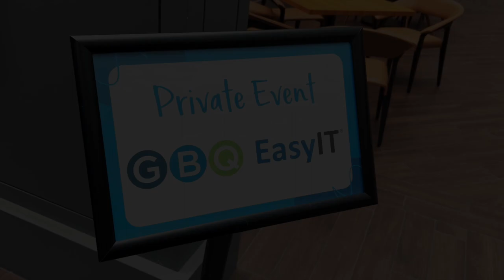Making IT Easy For Ohio Credit Union Professionals At Invest48 In Columbus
ADDRESS
4150 Tuller Road,
Suite 234